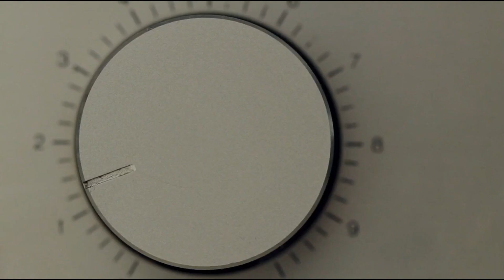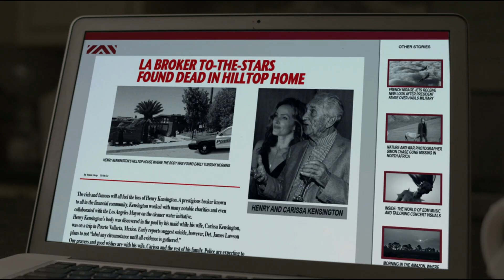🔴በ20 አመቱ ወጣት ወንድ ፍቅር የተለከፈችው ሴት 🔴|gerami film| mert film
Amharic film
Amharic movies
Ethiopia
ethiopian movie
ትርጉም
ትርጉም ፊልም
አማርኛ ትርጉም ፊልም
ፊልም በአማርኛ
የኢትዮጵያ ፊልም
Ethiopian film
amharic film
አማርኛ ፊልም
አዲስ ፊልም
movie explained
የፊልም ታሪክ ባጭሩ
amharic story
ethiopian movie 2021 full movie
Wrong Turn
kana tv
kana drama